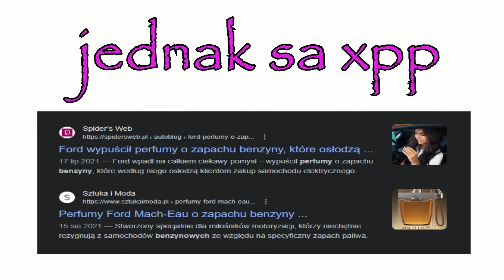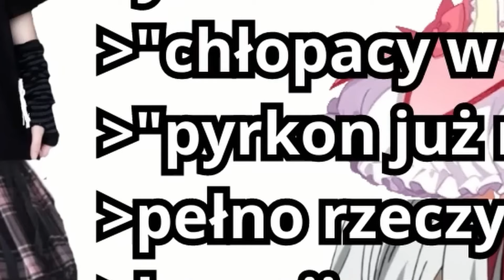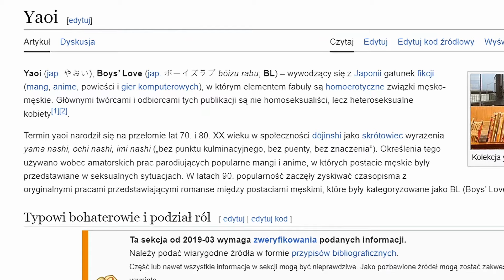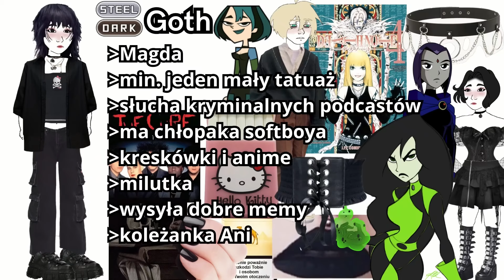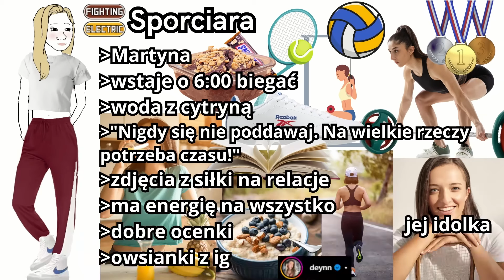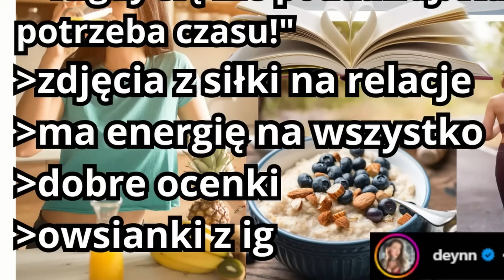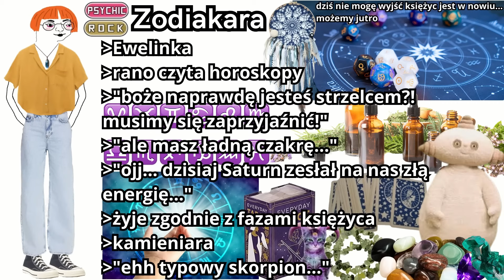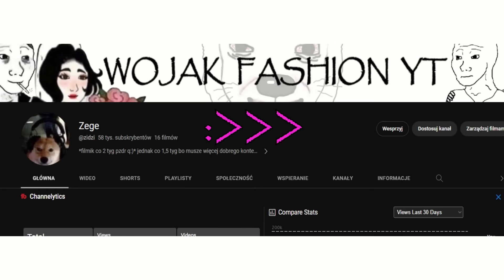JAKIM TYPEM DZIEWCZYNY JESTEŚ? 👸🏻 Moja Reakcja Na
Reaguje na film ZEGE - RODZAJE DZIEWCZYN W 2023 😄
Chyba każdy zna takie dziewczyny... koniara, fanka kpop czy anime uWu.. obczajmy jakie dziewczyny były popularne w zeszłym roku!